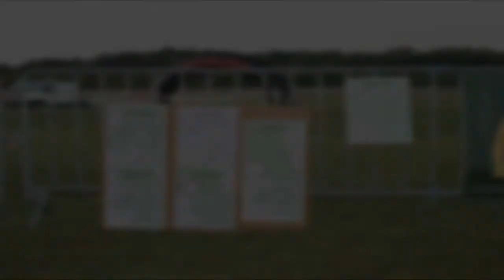Le tracé de la béholle 01.09.2013 avec caméra GOPRO.